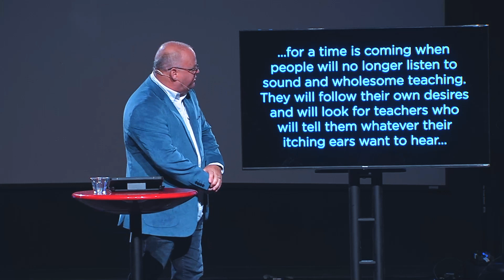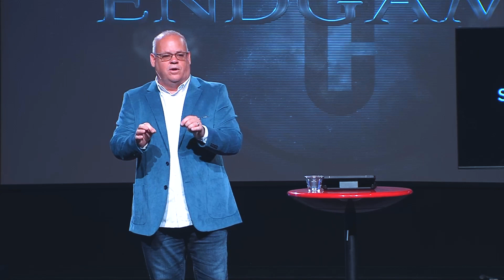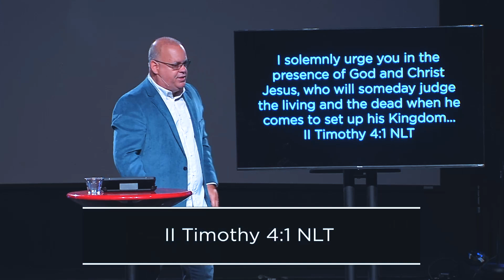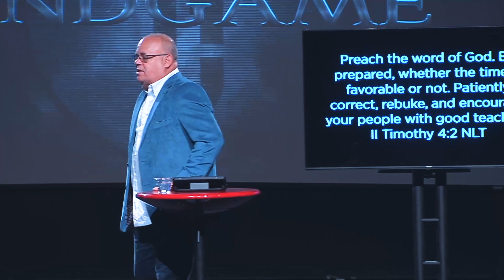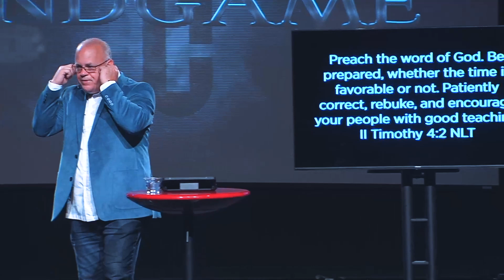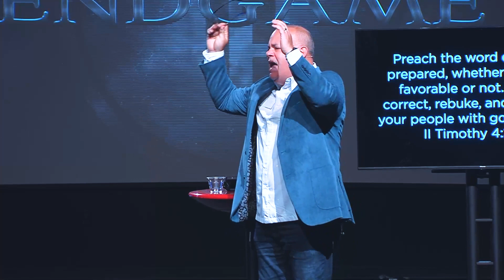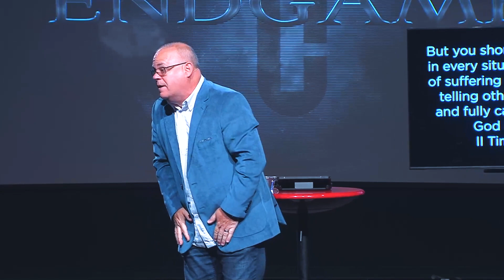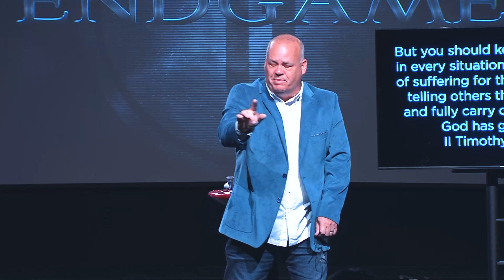End Game 04 | Pastor Barry Smith | @GenerationChangersChurch ​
Welcome to Generation Changers Church. Thank you so much for joining us!

🙌 If you chose to commit your life to Christ or rededicate your walk with the Lord, we would love to celebrate with you!

🆕 If you are new here, we want to welcome you to GenerHey & welcome to Generation Changers Church! You picked a great day to join us!

🆕 If you are new here, we want to welcome you to Generation Changers Church! To get connected with our ONLINE family, text "ONLINE" to 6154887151 or if you are near and wanting to schedule a campus visit, head over

GodMoments barrysmith GCchurchation Changers Church! To get connected with our ONLINE family, text "ONLINE" to 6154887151 or if you are near and wanting to schedule a campus visit, head over